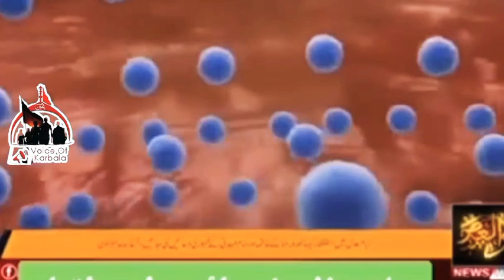Matam Ka Fayda | Philosophy of Azadari | Yahudi Doctor Ki Tajweez | Azadari or Duniawi Bimari 2021